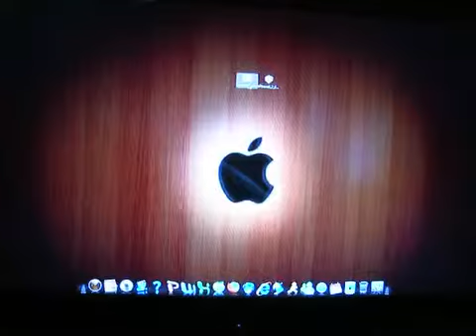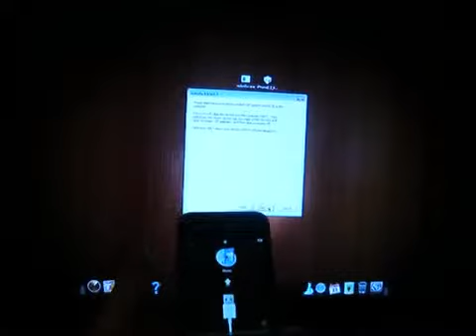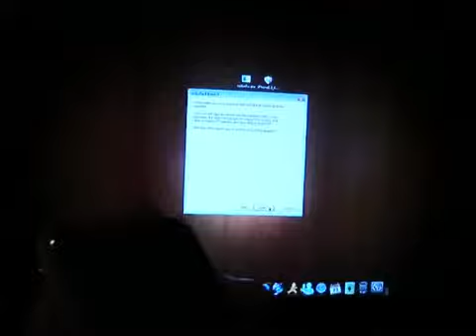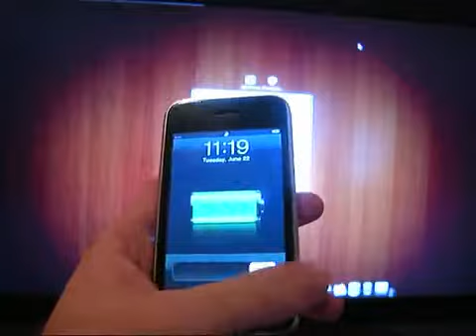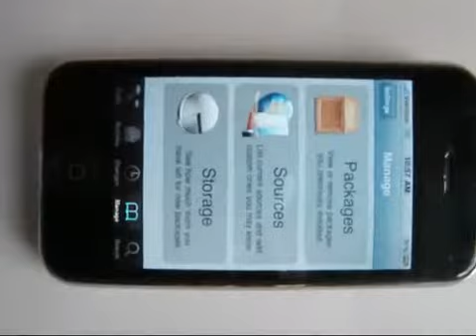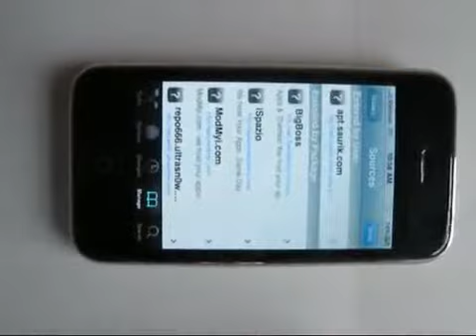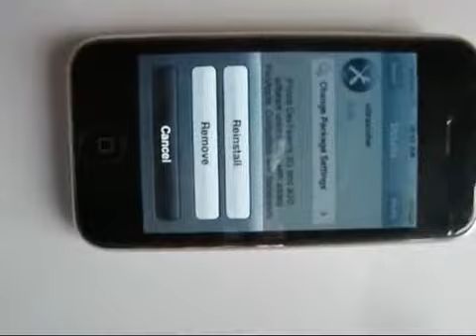Unlock - Jailbreak iphone 3g 3gs ipod touch using iOS 4.0, 4.0.1, 4.0.2, 4.1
Please refer on the video on how to unlock your iDevice 4.0, 4.0.1, 4.0.2, 4.1 and jailbreak afterwards. Thanks!
It worked for me. Tested on iphone 3g and ipod touch 2nd Gen